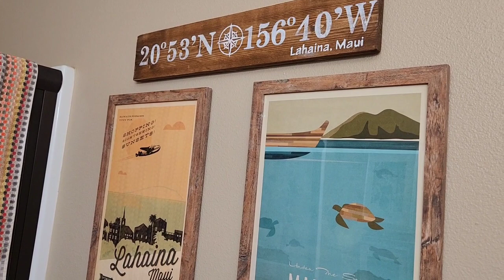TINY TIDY TUESDAY/medicine cabinet rescue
my etsy shop TheHelpfulHomeShop

✨️✨️✨️guest creators✨️✨️✨️

Karen @This Mainer Mom

Welcome to the helpful home. I'm Sunday Dawn and I'm a 45 year old grandma living her best Nana life with her husband of 27 years, her married kiddos and those adorable grandbabies Rosie and Samuel. Here you'll find all of the cleaning, organizating, and clean eating content your little heart desires with a little splash of sass and fun. Not too mention all of the creative endeavors coming out of my little sundrenched studio in the pacific northwest that you can find in my etsy shop linked above. Don't worry I'm still sprinkling in lots of tiny tidies, home whip ups, clean eating recipes and grocery hauls to keep things exciting. So stick around it's gonna be a very productive good time 🥰